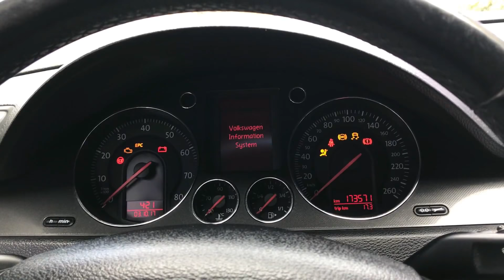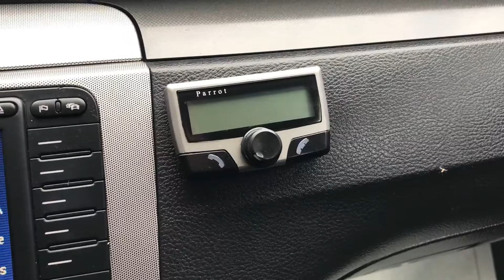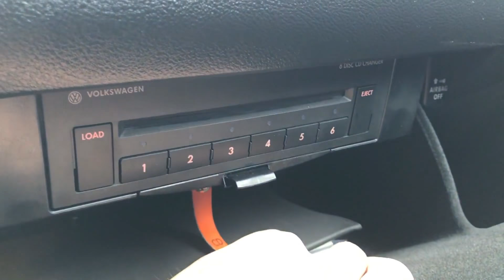VW Passat B6 2.0TFSI 200hp 2005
Volkswagen VW Passat B6 2.0T FSI 200hp 2005
Фолксваген Пасат Б6 2.0 Турбо